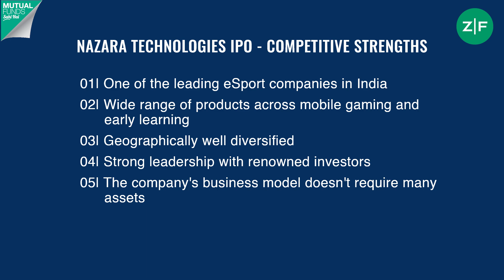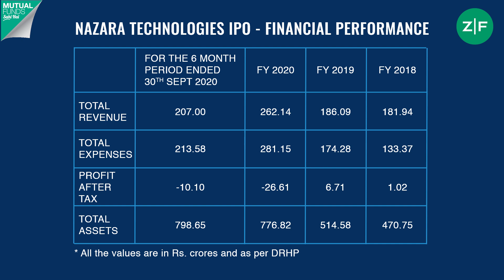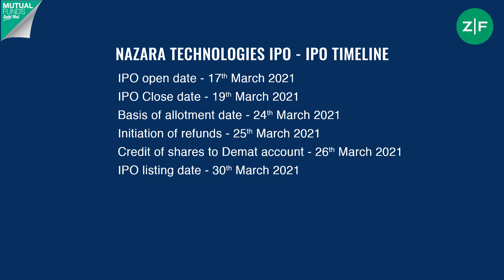Nazara Technologies IPO 2021 | Nazara IPO GMP | नज़ारा टेक्नोलॉजीज IPO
Nazara Technologies IPO is open for subscription from 17th to 19th March 2021. The grey market premium (GMP) for Nazara Technologies is Rs. 750/share as of 13th March 2021. Nazara Technologies incorporated in 1999, is an India-based leading diversified gaming & sports media platform. Their goal is to cater to billion-plus mobile internet players across emerging markets like India, South East Asia, Middle East, Africa, and Latin America. To achieve this, the company is providing eSports content, interactive mobile games, and gamified early learning app.
The company offers across the interactive gaming, eSports, and gamified early learning ecosystems which include CarromClash & World Cricket Championship (WCC) in mobile games, Kiddopia in gamified early learning, Sportskeeda & Nodwin in eSports & eSports media, and Halaplay & Qunami in fantasy, skill-based, and trivia games.
The IPO size is approx 52.94 lakhs equity shares at a price band of Rs.1,100 to Rs.1,101 per equity share. The total issue size is Rs.583 crores. Shares are offered through offer for sale (OFS). there is no fresh issue. The minimum shares which should be applied for are 13 and the maximum is 169. The shares will be listed on 30th March 2021.
To check the application status of Nazara Technologies IPO, one may log on to the registrar’s website or BSE.
To read our full article on Nazara Technologies IPO click on the given

Nazara Technologies IPO 17 से 19 मार्च 2021 तक सब्सक्रिप्शन के लिए खुला है। Nazara Technologies के लिए ग्रे मार्केट प्रीमियम (GMP) रुपये 750 / शेयर है। नाजारा टेक्नोलॉजीज 1999 में निगमित, एक भारत-आधारित अग्रणी गेमिंग और स्पोर्ट्स मीडिया प्लेटफॉर्म है। उनका लक्ष्य भारत, दक्षिण पूर्व एशिया, मध्य पूर्व, अफ्रीका और लैटिन अमेरिका जैसे उभरते बाजारों में अरबों से अधिक मोबाइल इंटरनेट खिलाड़ियों की ज़रूरतें पूरी करना है। इसे हासिल करने के लिए, कंपनी eSports कंटेंट, इंटरेक्टिव मोबाइल गेम और गेमिफाइड अर्ली लर्निंग ऐप उपलब्ध करा रही है।
कंपनी इंटरेक्टिव गेमिंग, ईस्पोर्ट्स और गेमिफाइड अर्ली लर्निंग इकोसिस्टम में प्रदान करती है, जिसमें मोबाइल गेम्स में कैरमक्लेश एवं वर्ल्ड क्रिकेट चैंपियनशिप (डब्ल्यूसीसी), गेमिफाइड अर्ली लर्निंग में किदोपिया, ईस्पोर्ट्स और ईस्पोर्ट्स मीडिया में स्पोर्ट्सकीडा और नोडविन और हैल्पले और क्यूनामी शआमिल हैं.
आईपीओ का आकार 52.94 लाख शेयर का है . इक्विटी शेयरों की कीमत 1,100 रुपये से 1,101 रुपये प्रति शेयर के हिसाब से है। कुल इश्यू का साइज 583 करोड़ रुपये है। शेयरों की पेशकश बिक्री (OFS) के माध्यम से की जा रही है। कोई ताजा मुद्दा नहीं है। जिन न्यूनतम शेयरों को लागू किया जाना चाहिए, वे 13 हैं और अधिकतम 169 है। शेयरों को 30 मार्च 2021 को सूचीबद्ध किया जाएगा।
Nazara Technologies IPO की एप्लिकेशन स्थिति की जाँच करने के लिए, कोई रजिस्ट्रार की वेबसाइट या BSE पर लॉग इन कर सकता है।
Nazara Technologies पर हमारा पूरा लेख पढ़ने के लिए IPO दिए गए लिंक पर क्लिक करें

लाइक
शेयर